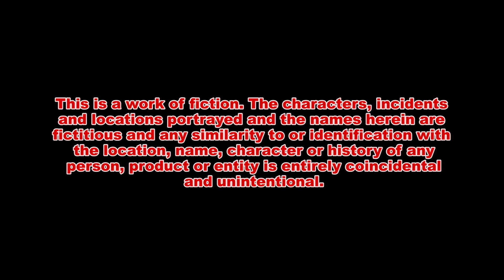Air Cylinder vs EC ELECYLINDER (ELECTRIC ACTUATOR) 3D Robo version Episode 1 with Outtake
This is Episode 1 (trimmed length) of Air Cylinder vs EC ELECYLINDER (ELECTRIC ACTUATOR) 3D Robo version video, a promotion video for EC ELECYLINDER and an Outtake.

Made with Flipside 3D Animation software

Air Cylinder vs EC ELECYLINDER (ELECTRIC ACTUATOR) 3D Robo version video Episode 1 with "Outtake".